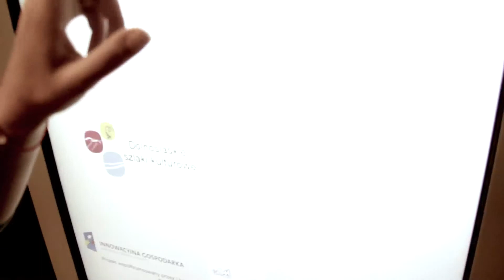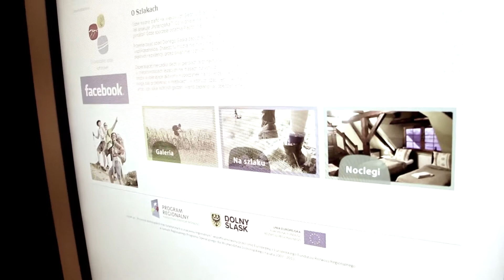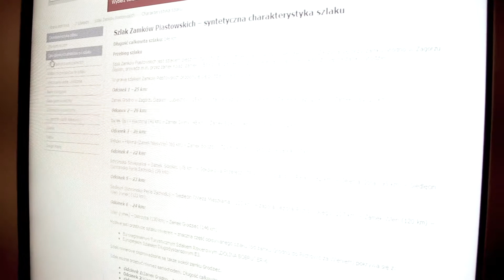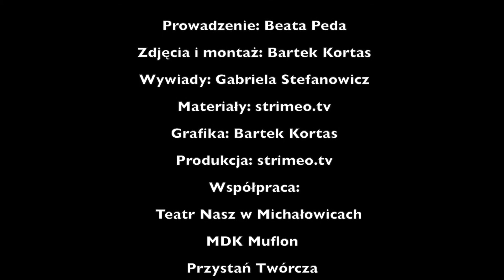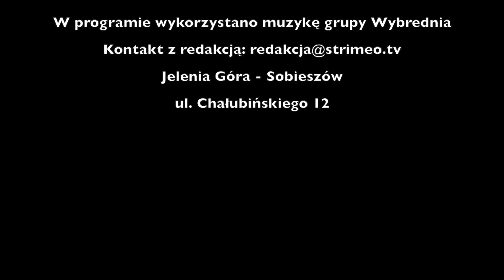Jelenia Kultura odc 14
Witamy w naszym 14 odcinku Jeleniej Kultury. Tym razem postanowiliśmy odwiedzić niedawno otwartą Informację Turystyczną w Jeleniej Górze.
W dzisiejszym wydaniu Jeleniej Kultury zaprosimy Państwa do Teatru Naszego w Michałowicach na "Ogień w Nutach". Pokażemy również próbę "Alicji w Krainie Dziwów" - czerwcowej premiery Teatru im. C. K. Norwida.
Mamy również dla Państwa bilety na koncert Elżbiety Adamiak.
Zapraszamy